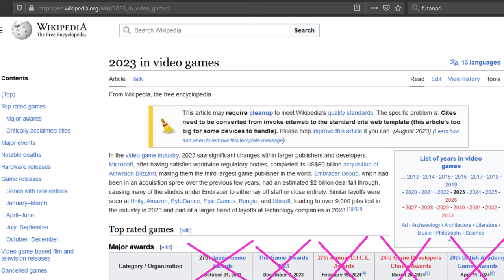2023 Vidya Gaem Awards Trailer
An adventurer is (You)! Join us across distant lands and creative categories as we celebrate the best and worst video games of 2023. Only an hero can save the world from the evil clutches of the industry. Will they succeed, when so many before have been laid off?

Featuring community skits and a rocking preshow with returning musical guests.

Song ID for the trailer: "Wings (Opening Song)" by Jennifer Stigile (from Lunar: Silver Star Story)​

LIVE on Twitch, YouTube, X, and Kick: March 9th at 7pm EST